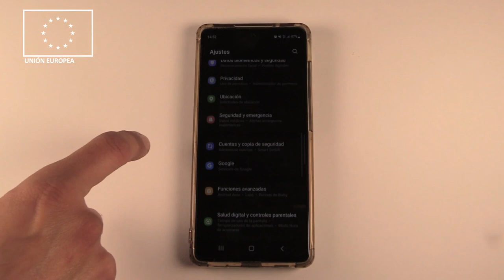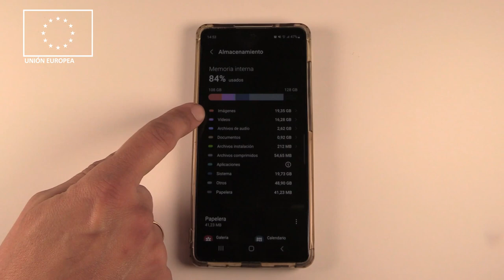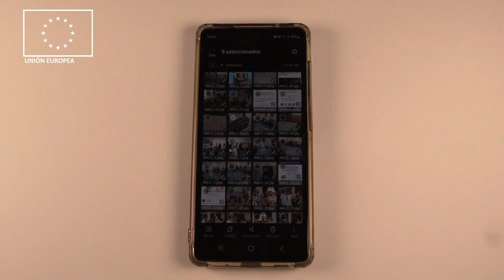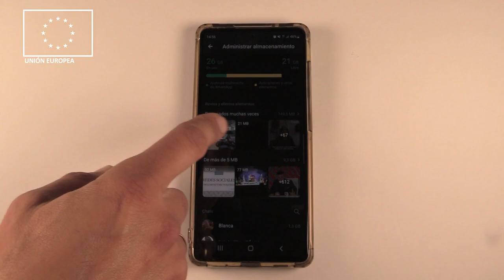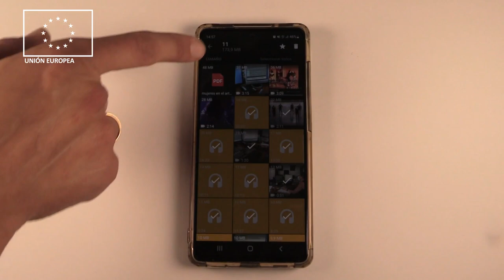2 formas sencillas de recuperar espacio en tu móvil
Con este videotutorial podrás empezar a recuperar tu espacio en tu móvil y empezar a gestionar mejor tu almacenamiento.

Segundo vídeo de la serie de videotutoriales para sacar más provecho al móvil

Este vídeo parte del proyecto “Comunicambio en Palma Palmilla 21/22” enmarcado en la Estrategia Regional Andaluza de Cohesión e Inclusión Social; subvencionado por la Unión Europea y la Junta de Andalucía – Consejería de Inclusión social, Juventud, Familias e Igualdad, y cofinanciado por el Fondo Social Europeo.